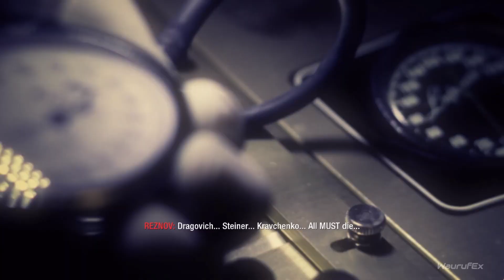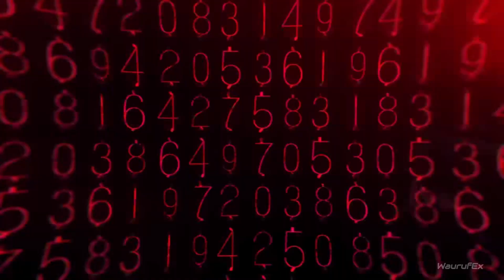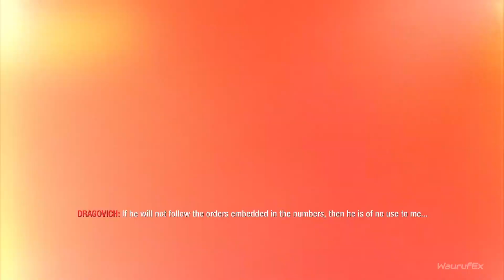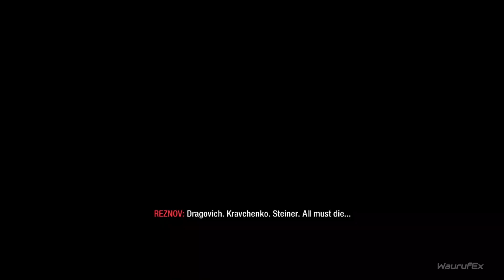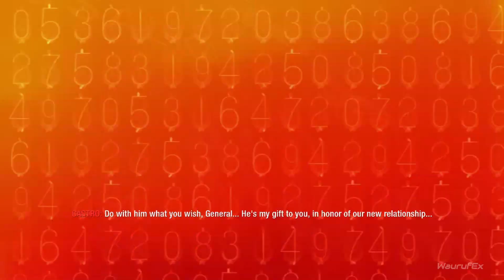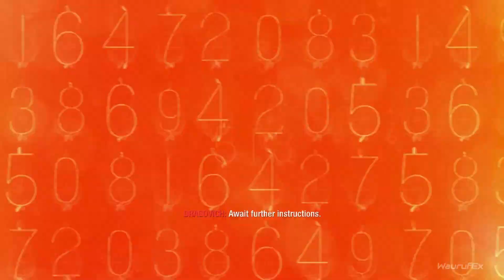Call Of Duty Black Ops PC Gameplay Walkthrough Part 14 [No Commentary]